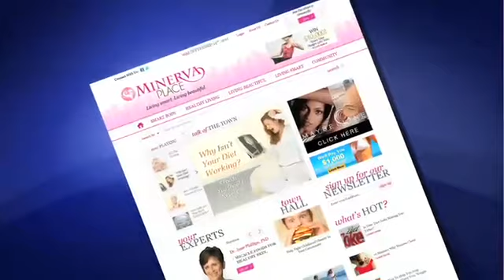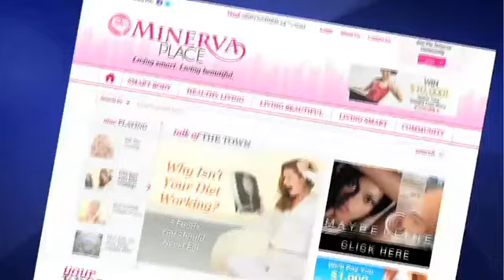Minerva Place Worldwide - Promo Video ..lock your position now its FREE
- The World's Most Innovative Business Opportunity

* 8 Generations

Minerva Place Worldwide, inc (with headquarters in Bellevue, Washington) is really a network advertising firm that is scheduled to go live in early 2012. According to the founders of Minerva Place Worldwide MinervaPlace.com is already poised to grow to be the number 1 well being and beauty destination on the web.
Minerva Place Worldwide Dream Team
Meet the Minerva Dream Team. Charlie Culver,Larry Thompson,Jimmy Kossert, Peter Baloff ,John Gustin and Ted Charchuk. We are building a Billion $ Brand with Minerva.

What exactly is Minerva Place Worldwide? MINERVA PLACE WORLDWIDE

Minerva Place Worldwide brings together renowned physicians and scientists within the fields of wellness and nutrition and supports them using the country's most achieved writers, graphic artists and film and video producers to provide folks top quality content associated to weight management, fitness and wellness, fashion and beauty. Minerva's master distributor is going to be Jimmy, Jimmy can be a leader who has already construct a network of over 200,000 individuals with sales more than $700 million.

Minerva Place worldwide's goal will likely be to inform people relating to several topics which includes fat loss, wellness, anti-aging, life-style and fashion. Minerva members will probably be able to get free of charge high quality articles and videos created by America's best journalists, Hollywood's best filmmakers, renowned physicians and celebrities! Minerva will be positioning itself on one of the greatest and most lucrative markets, namely the well being and beauty market.

In the knowing that about 17 percent of the American kids are meeting the criteria for childhood obesity today, Minerva Place Worldwide decided that their main objectives is going to be obesity prevention. A generous percentage of all new MinervaPlace.com fundamental member fees will go toward the fight against childhood obesity. the Minerva Place Worldwide membership will cost $19.95 a year and will also incorporate a beneficial, wholesome and light recipe book. Minerva Worldwide has set some honorable objectives and I'm confident that several individuals will likely be attracted to the idea and also the chance to create an added revenue with it.

Market Minerva Place Worldwide As An E-Commerce MINERVA PLACE WORLDWIDE

BELLEVUE, WA & #8212; Minerva Worldwide Inc reported, filing with the U.S. Securities and Exchange Commission it had raised $840K of a $3.1M private offering. Companies file this special form with the U.S. Securities and Exchange Commission in the majority of cases when closing new funding.
Minerva Worldwide Inc did not disclose revenue figures according to the SEC Filing detailing the transaction. The type of investment being offered was listed as equity (opposed to debt, warrants, or other types of investment options). Minerva Worldwide Inc noted they began raising the money on October 24, 2011. As of today, $3.1M of the $3.1M offering has been sold to private investors. Digging into Minerva Worldwide Inc's fundraising history, this is the first SEC filing we've seen from Minerva Worldwide Inc. This doesn't mean they haven't raised money in the past, this is the first time Minerva Worldwide Inc has raised money